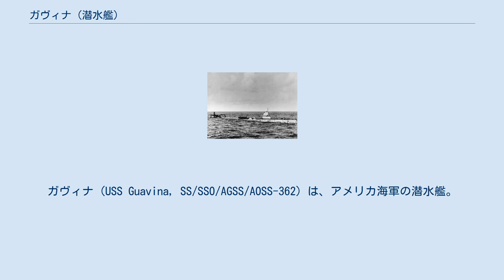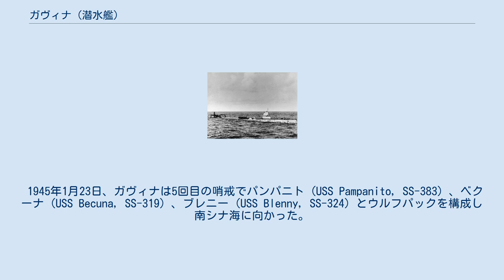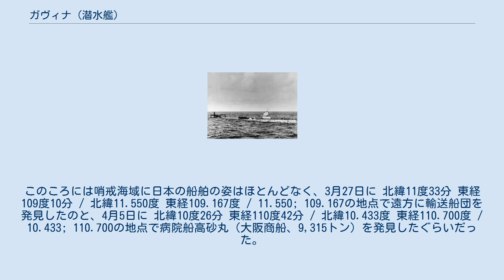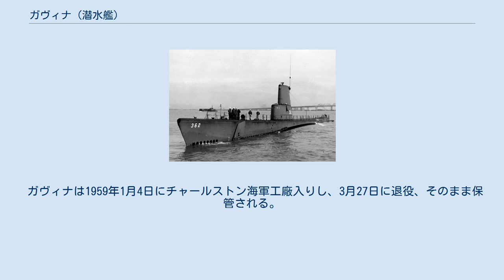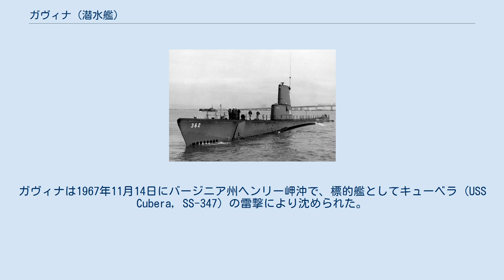ガヴィナ (潜水艦)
ガヴィナ (USS Guavina, SS/SSO/AGSS/AOSS-362) は、アメリカ海軍の潜水艦。
艦名は西インド諸島、中部大西洋に生息するカワアナゴ科の一種ガヴィナに因む。
 ガヴィナは1943年3月3日にウィスコンシン州マニトワックのマニトワック造船で起工する。
8月29日にマリー・ローエンの手によって進水し、艦長カール・タイデマン少佐（アナポリス1933年組）の指揮下12月23日に就役する。
整調後、ガヴィナは浮きドックに入れられたまま曳船ミネソタによってミシシッピ川を下り、1944年1月24日にニューオーリンズに到着した。
その後ニューオーリンズとパナマ運河地帯のバルボアで訓練演習を行い、4月5日に真珠湾に到着。
ここで第1の哨戒の準備を行った。
 4月6日、ガヴィナは最初の哨戒で小笠原諸島方面に向かった。
4月19日、ガヴィナは 北緯30度20分 東経140度23分 / 北緯30.333度 東経140.383度 / 30.333; 140.383の鳥島近海でトロール船を発見し、魚雷を3本発射して1本が命中したものの不発だった。
4月22日の明け方には、 北緯27度37分 東経141度46分 / 北緯27.617度 東経141.767度 / 27.617; 141.767の地点でデッキに材木と貨物を搭載していた2隻の475トン級トロール船をレーダーで探知した上で接近し、砲撃で1隻を撃沈。
4月25日朝には 北緯28度55分 東経140度25分 / 北緯28.917度 東経140.417度 / 28.917; 140.417の地点で大型輸送船を発見し、魚雷を4本発射したが命中せず、続いて魚雷をもう3本発射してすべてを命中させ、23発の爆雷攻撃に遭ったものの目標は沈没したと判断された。
翌4月26日朝、ガヴィナは 北緯28度42分 東経141度26分 / 北緯28.700度 東経141.433度 / 28.700; 141.433の地点で中型輸送船3隻、小型輸送船1隻、護衛艦3隻の7隻からなる輸送船団を発見。
このうちの2隻に対して魚雷を3本ずつ計6本発射し、1隻には3本すべてが命中し、別の爆発音から、もう1隻にも魚雷が2本命中したと判断された。
しかし、護衛艦の制圧を受けてガヴィナはその様子を観察できず潜航した。
ガヴィナは一連の攻撃で、輸送船能代丸（川崎汽船、2,333トン）を撃沈した。
5月21日から26日までは、ウェーク島沖で空襲を行ったB-24の支援任務に従事した。
5月28日、ガヴィナは52日間の行動を終えてマジュロに帰投した。
 6月20日、ガヴィナは2回目の哨戒でパラオ方面に向かった。
7月3日13時24分ごろ、ガヴィナは 北緯08度02分 東経131度36分 / 北緯8.033度 東経131.600度 / 8.033; 131.600の地点でセパ01船団を発見する。
駆潜艇2隻と海防艦2隻を伴った輸送船多摩丸（日本郵船、3,052トン）で構成されたセパ01船団に対し、ガヴィナは攻撃可能位置に入るため追跡を行い、翌7月4日3時48分に 北緯07度50分 東経133度40分 / 北緯7.833度 東経133.667度 / 7.833; 133.667のパラオ西水道入口140キロ地点にいたったところで魚雷を4本発射。
このうち1本が多摩丸の左舷側に命中し、多摩丸は3時59分に沈没した。
ガヴィナは攻撃後に3時間潜航を続け、18発の爆雷および8発の対潜爆弾を投じられたが全て回避した。
6時43分に浮上して改めて戦果を確認した。
この前後、ガヴィナは7月2日から21日までヤップ島近海で救助任務に従事し、撃墜されたB-25パイロットを12名救助し、マヌス島ゼーアドラー湾でパイロットを降ろした。
7月31日、ガヴィナは42日間の行動を終えてブリスベンに帰投した。
 8月16日、ガヴィナは3回目の哨戒でミンダナオ島方面に向かった。
8月23日にゼーアドラー湾に寄港。
8月31日、ガヴィナは 北緯05度54分 東経124度49分 / 北緯5.900度 東経124.817度 / 5.900; 124.817のサランガニ島近海で2隻の沿岸汽船を発見し、海岸際まで追いかけて最終的に破壊した。
担当海域に到着の後、ガヴィナはダバオ湾南方とモルッカ海の北方で救助任務に従事した。
救助任務を終えた後、9月15日に 北緯05度34分 ...